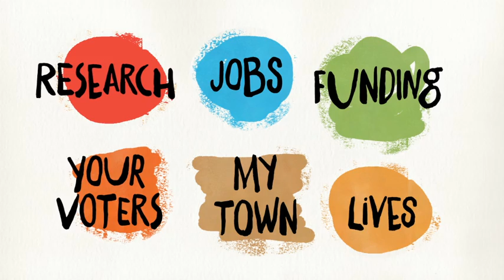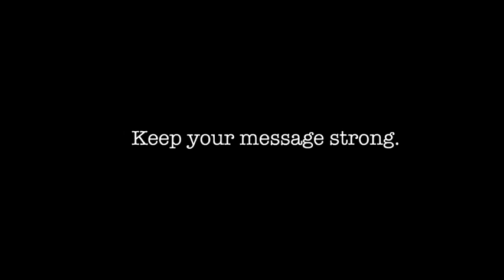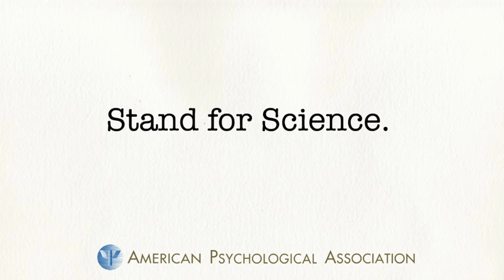How to stand up for psychological science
APA's Science Directorate urges you to "stand for science" by sharing information about your research with your members of Congress and explaining why psychological science deserves federal support.